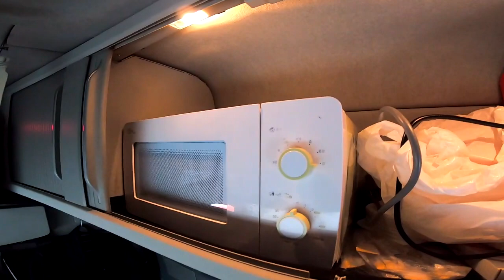라면먹으려다 차 먹을뻔했네~ 불이야~~~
전자레인지가 오래되어서 그런가 갑지기 연기가.
빨리발견해서 다행이지 정말 클날뻔했습니다.